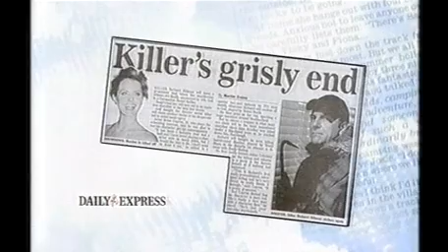This Morning - 14th January 2003 full show - Part 4 of 5 - Soap Box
TV critic Jacqui Stevens talks about the latest soap gossip including Crossroads returning and she seems to already know its fate! Then discusses how Ian hates Laura in EE, death inquest in Emmerdale and the Hillman murders in Corrie